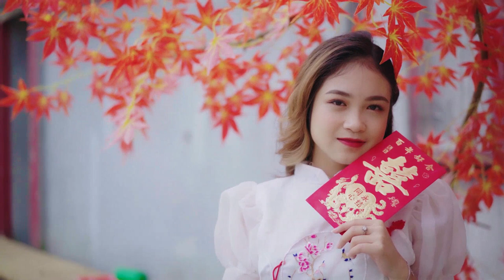Tidal Tien Drummond Grazyna Yang Tidal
Top 50 best lyrical songs 2023